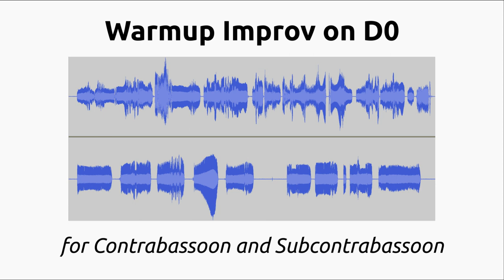Warmup Improv on D0 for Contrabassoon and Subcontrabassoon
Not much to see here; just a silly bit of bad improv.